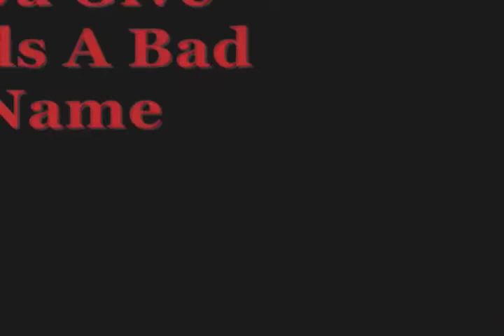Over the Top, Pot Clubs